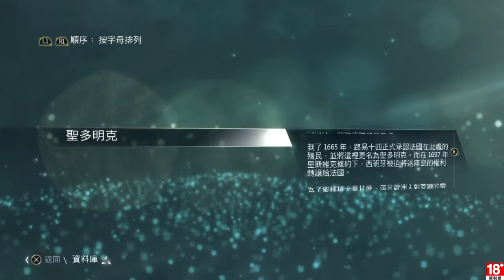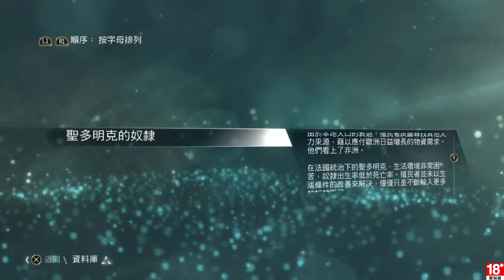千鳥の「刺客教條4 自由的吶喊」 EP.1 太子港